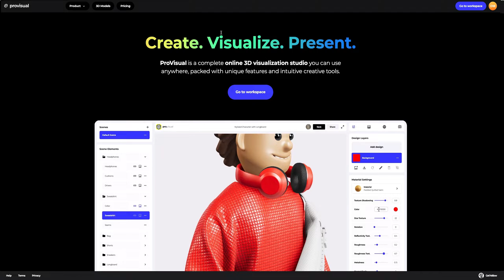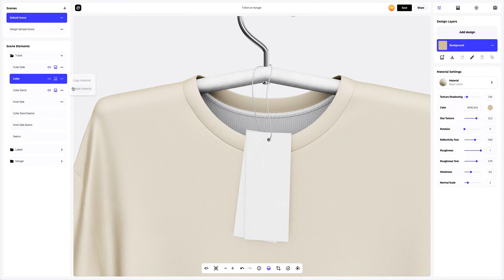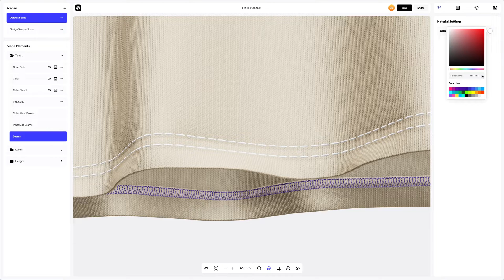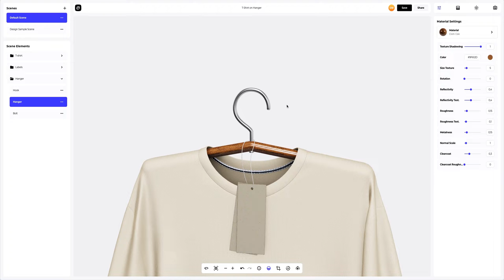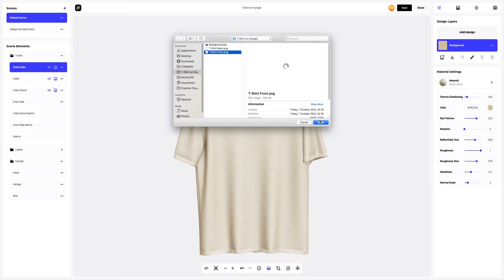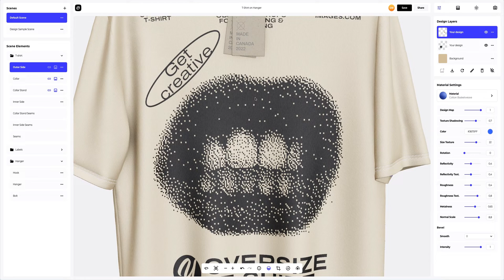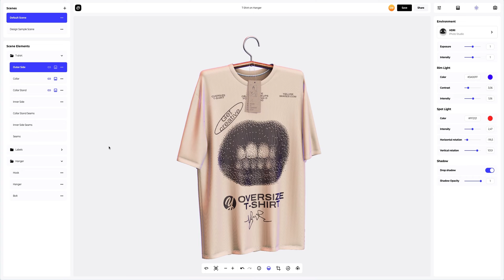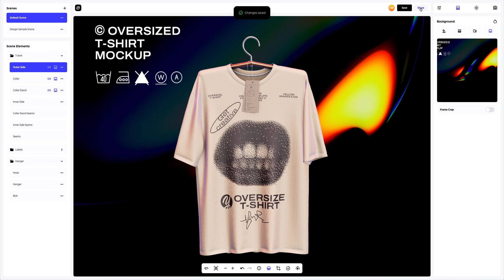Provisual Tutorial: How to Edit a 3D Mockup of a T-Shirt on Hanger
Do you want to create a stunning 3D presentation of your product but don’t know where to start? 😱 No worries, we got you covered! Follow this step-by-step tutorial - it will only take you about 9 minutes to create the most beautiful 3D artwork online in ProVisual.

In this ProVisual tutorial for beginners, we guide you through ProVisual’s interface, tools and features following a very valuable principle “from simple to complex” to help you master this powerful online tool effortlessly.

Do you have more questions about ProVisual features or different artworks you can create with it? Leave them in the comments below ⬇️

⏰ Video Timestamps:
00:00 Intro
00:16 Choosing an object for our tutorial
00:35 T-Shirt on a hanger description
00:57 Changing the color
01:21 How to copy material
01:38 How to change the material
02:05 How to change color of the Seams
02:31 How to change color of the Labels
02:53 How to change material of the Thread
03:10 How to change material & color of the Hook
03:30 How to change material of the Hanger
03:50 Ways to add your design
04:15 Editor: Real-time design placement and display
04:37 How to add new design element
05:07 Setting the design material
05:54 Environment settings
06:32 Various types of backgrounds
06:58 Add your own image to the background
07:10 How to turn on moving lights
07:18 How to rotate the 3D model
07:26 Saving your project
07:30 How to share your project

✅ Check out our ProVisual website to learn more about creating immersive 3D presentations and try it FOR FREE to create top-shelf visualisations!
✅ Visit our official Behance to grab some creative ideas for your presentations and handy tips for ProVisual 👀